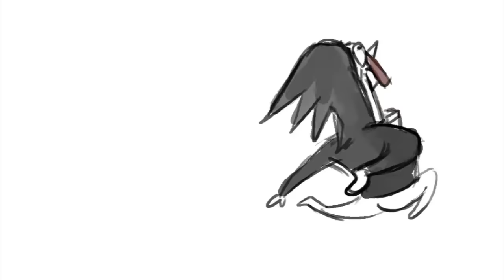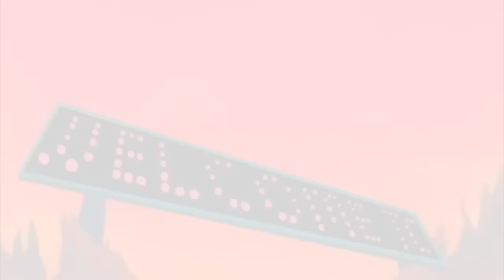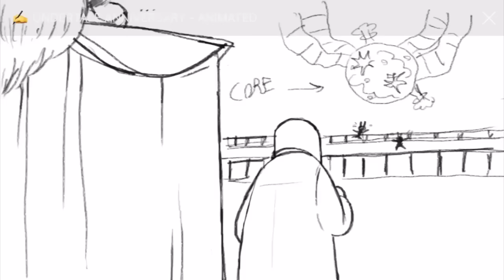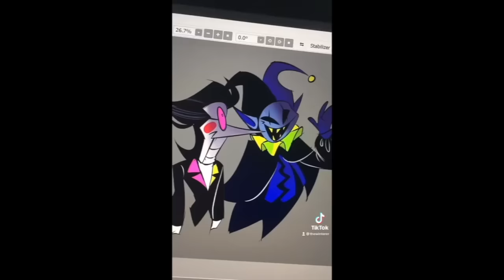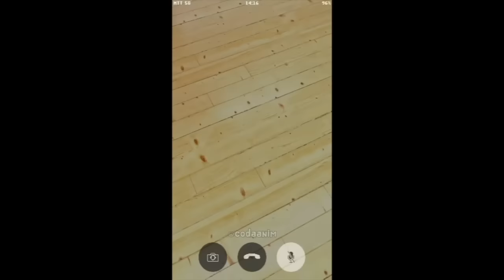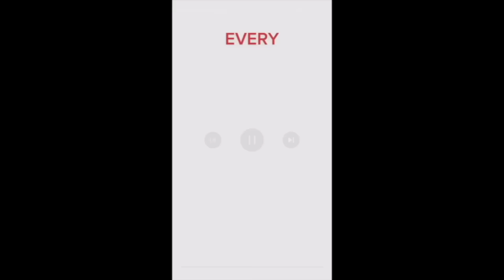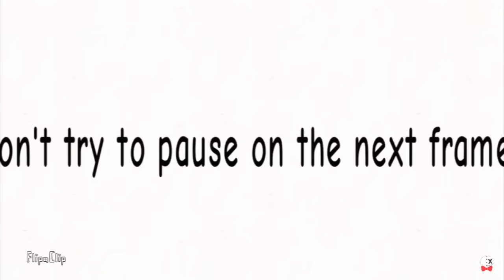Clean Undertale Shorts From Around the Internet Vol. 5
I have no idea how I keep finding more of these. It just keeps going. Forever. I'm stuck doing this for all of eternity. Not that I mind...
THESE ARE NOT MINE!! I've put links to the original videos and creators, please show your support for them. I own none of this content, Undertale was created by Toby Fox.

You already tookie a cookie! Wait! I'm still regenerating from the last one.